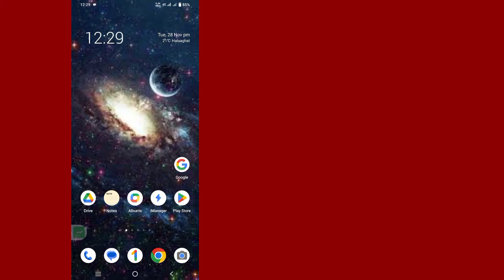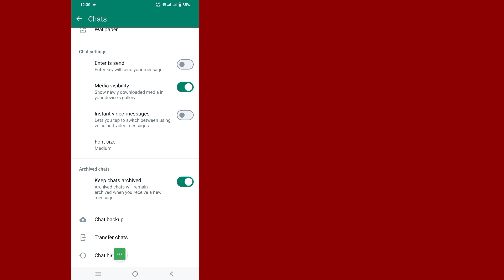How To Delete AIl Chats History On WhatsApp (2023) | Delete WhatsApp AIl Data At Once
How to Fix Instagram Notes Music Not Showing Are you an iOS and Android and iphone mobile user? Then follow the below steps
Make sure update whatsapp apps, open whatsapp account, tap three line, tap settings, tap chat, tap chat history, tap delete all chat, After all step I hope delete all chats history on WhatsApp successfully..